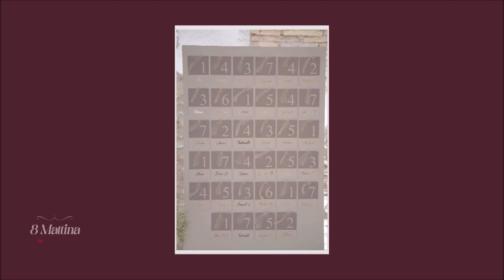Nuova puntata della mia rubrica su rete 8 "Magari mi sposo"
Qual'è la stagione migliore per sposarsi?
Ne abbiamo parlato insieme nella nuova puntata della mia rubrica sul matrimonio "Magari mi sposo" in onda tutti i venerdì mattina all'interno del programma "8 Mattina in Famiglia" condotto da Jennifer di Vincenzo